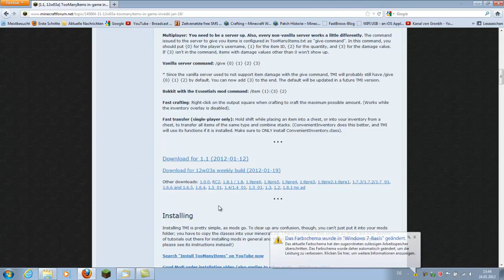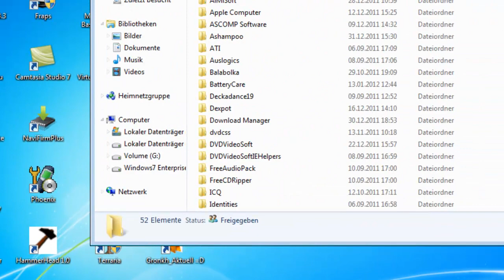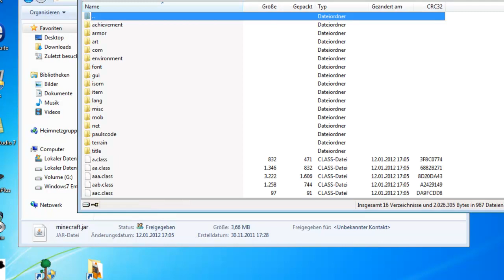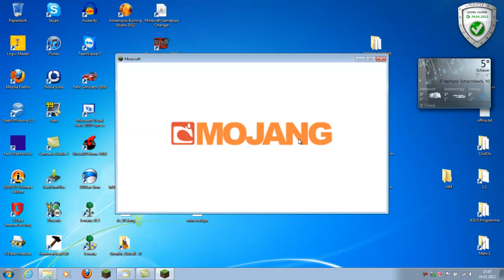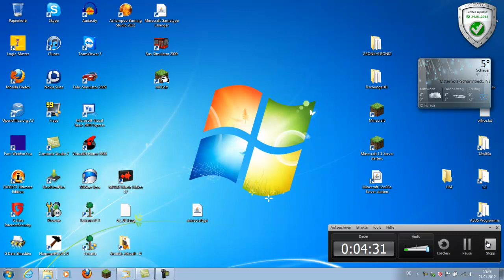TooManyItems Minecraft 1.1 & 12w08a [Deutsch] [HD]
Hier zeige ich euch, wie ihr euch TooManyItems für Minecraft 1.1 oder der Version 12w08a installieren könnt. Download von TooManyItems:

Mit TooManyItems könnt ihr euch Items cheaten, und den Regen oder Schnee an und aus schalten. Ihr könnt auch auf Nacht, oder Tag schalten, oder zwischen dem Kreativ und Survival-Mode wechseln.